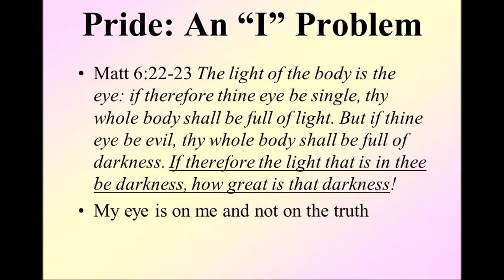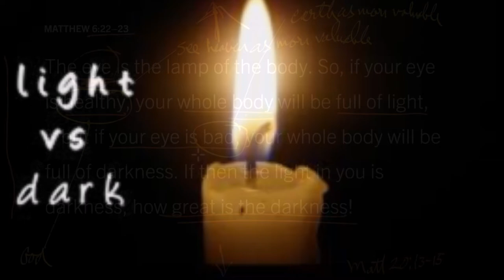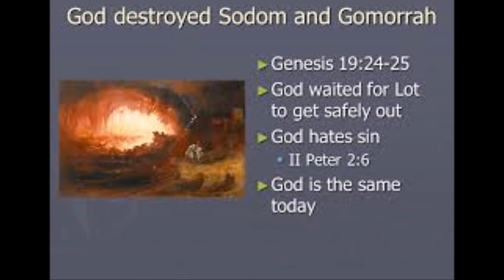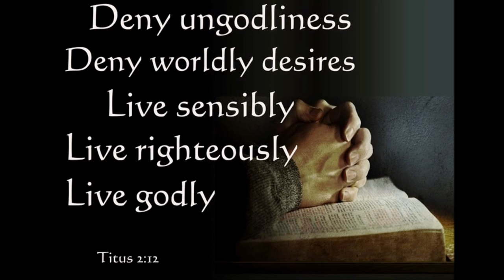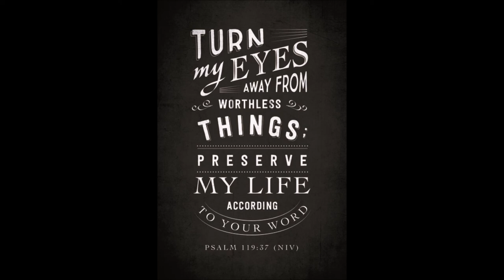IN A NUTSHELL - CONTROL YOUR EYES – BRO. PRITHVI RAJ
Dr. Pushparaj's Classic's: Suggested message!
In Mt 6:22, 23 we read that the eye is the lamp of the body. If your eyes are healthy, your whole body will be full of light. But if your eyes are unhealthy, your whole body will be full of darkness. If then the light within you is darkness, how great is that darkness!  The eye is the physical organ of sight, one of the chief channels of information for us.  It enables us to see things, but it must be a healthy eye to fulfill this function. Jesus seems to be teaching that His followers need to maintain a clear, healthy sight to live a life acceptable to God. The effectiveness of our spiritual life depends on how well, we manage our eyes. In Mt 18:9, we read that if your eye causes you to stumble, gouge it out and throw it away. It is better for you to enter life with one eye than to have two eyes and be thrown into the fire of hell. Here, Jesus conveys that our eyes have the potential to drag us to sin. If we are not controlling the lust of our eyes and think that we are doing well in our spiritual life, we are simply deceiving our selves.
Eyes are not only the windows through which we see the world but they are also the door for the filthy and lustful wicked things of the world to enter our life. Eyes are influenced by lust.  Satan uses the lust of the eyes as an avenue for temptation. The lust of the eyes is the desire to possess what we see or to have those things which have visual appeal. We are often entrapped by our lustful look.  The lustful look is different from passing glance, it is a willful, calculated stare that arouses ungodly desires. The coveting of money, possession, or other physical things are not from God but from the world around us.
In the Bible, we read about many persons who ended up on the wrong side because of their failure in managing their eyes. In Gen 3:6 we read that Eve looked at the forbidden fruit and saw that it was pleasing to the eye and this triggered the desire in her to go with the suggestions, offered by the Satan, which in turn caused the fall. Satan used a visual image to entrap her. In Genesis, we read about the wrong deceptive look of Lot that drove him in making a wrong decision to go and live in Sodom. In Joshua 7:21, we read about the confession of Achan, narrating how he was carried away by the covetous look that led to his destruction and the failure of Israelites in a tiny battle. In 2 Sam 11:2, we read how David was driven into various sins when he failed to control the lustful look initially. At times, we promote our pride through our haughty look. In Pro 6:17, we read that haughty eyes are an abomination to God. 2 Pet 2:14 says about the class of people whose eyes are full of adultery and they never stop sinning.
    In Proverbs 20:27, we read that our eyes are never satisfied with what they look for. In 1 Jh 2:16, we read that those who are controlled by the lust of eyes are not from God. In Titus 2:12, we are told to say No to ungodliness and worldly passions and to live self-controlled, upright and godly lives in this present age. Let the prayer of Psalmist in 119:37, be our prayer as well. O Lord, turn our eyes away from worthless things. Amen.

By
Missions Coordinator
Saying Yes Jesus:
1. Acknowledge that you (along with all people) have sinned and fallen short of God’s standards.
2. Personally believe that Jesus Christ, who was God in human flesh, died for your sins on the cross and rose again. 1 Corinthians 15: 3 – 4